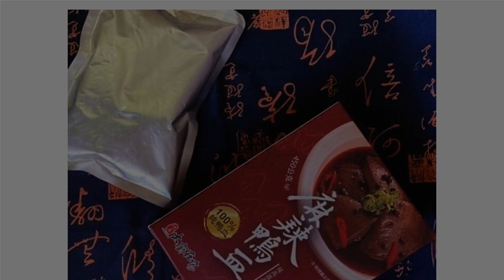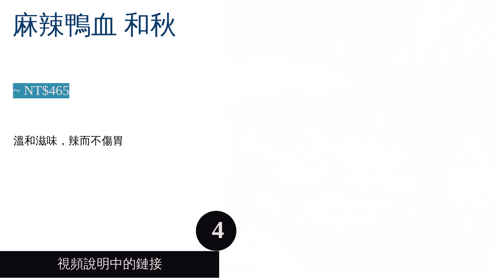5大麻辣鴨血推薦排行榜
00:10 #1 - 麻辣鴨血 媽祖埔豆腐張 (~ NT$399)
00:55 #2 - 麻辣鴨血獨享鍋 福忠字號 (~ NT$388)
01:38 #3 - 麻辣鴨血寬粉 老媽拌麵 (~ NT$676)
02:24 #4 - 麻辣鴨血 和秋 (~ NT$465)
03:18 #5 - 麻辣藤椒雙寶 巨廚 (~ NT$299)
04:05 結尾

5大麻辣鴨血推薦排行榜

無論是小火鍋、攤販或是連鎖店面，在臺灣的大街小巷都能見到麻辣鴨血的身影。而為了讓廣大喜愛該料理的群眾在家也能享受美味，紛紛推出了各式相關商品，如罐裝麻辣鴨血、真空調理包或是火鍋底料。不過商品選擇多元，如何才能選到最適合自己又好吃的料理呢？
本文以麻辣鴨血為主題，除了帶領大家了解麻辣鴨血如何選購以外，更羅列了十大受大眾歡迎的商品給各位參考選購，其中不乏老四川、老媽拌麵等知名品牌，希望大家能透過介紹而挑選出一款最喜歡的商品，在逐漸轉涼的天氣中享受香辣過癮的鴨血吧！